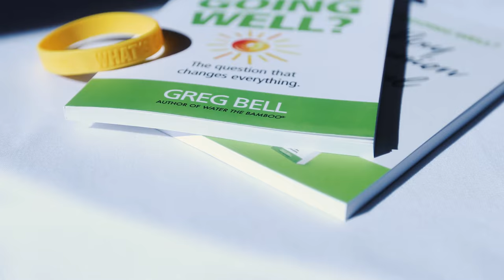What's Going Well? The Question That Changes Everything - Greg Bell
Greg Bell teaches leaders how to create a workplace culture that focuses on what's going well.